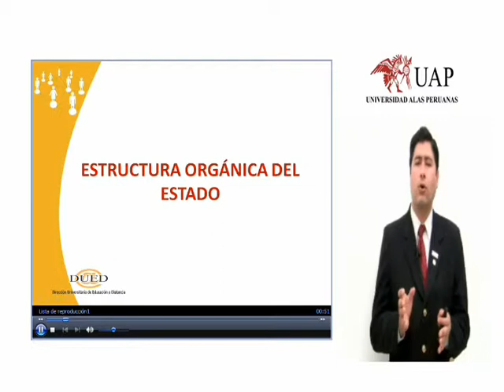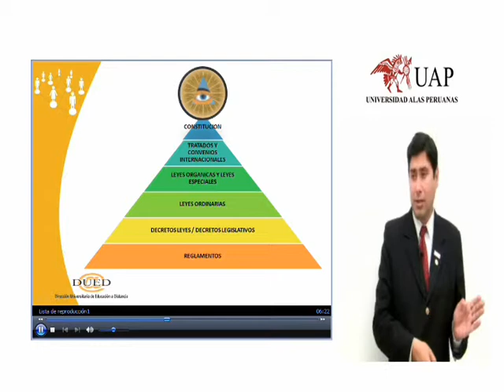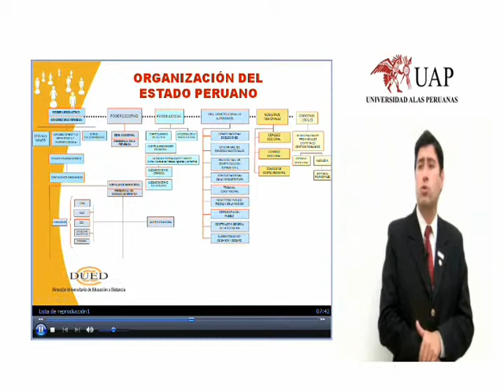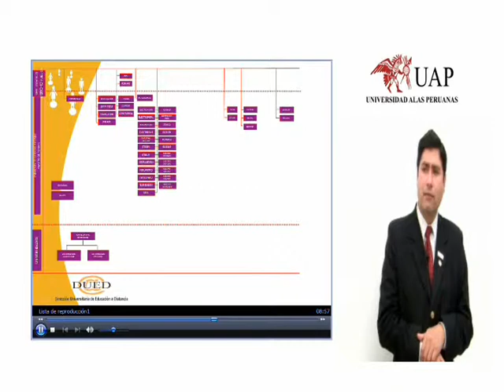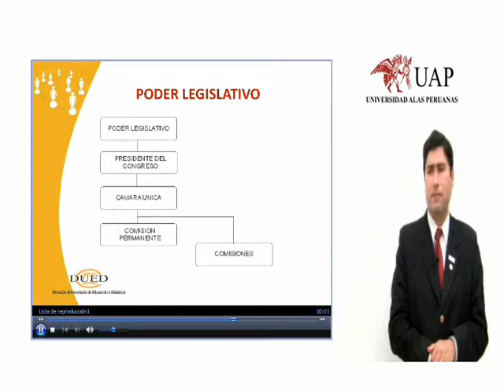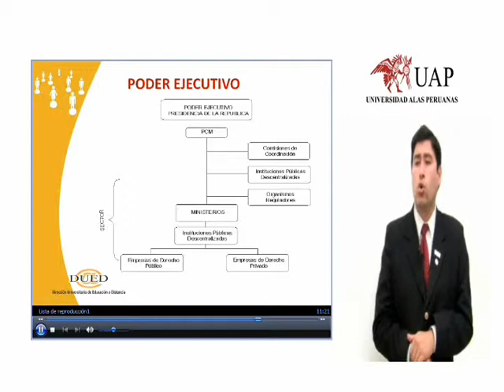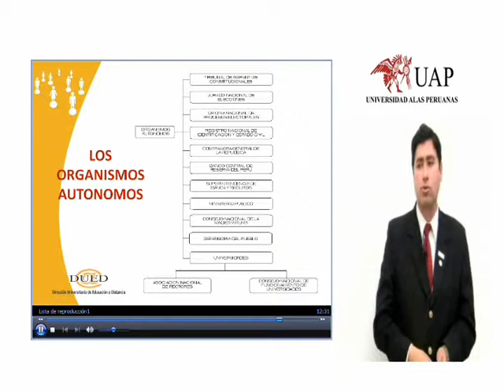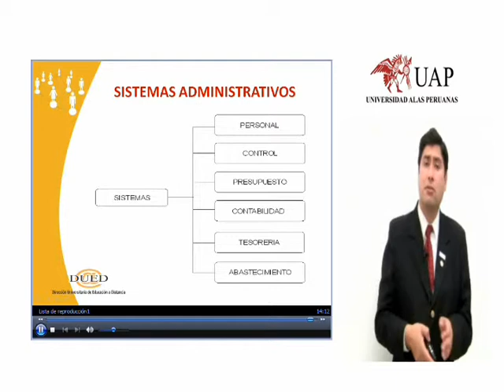Web Lic Molina semana 1